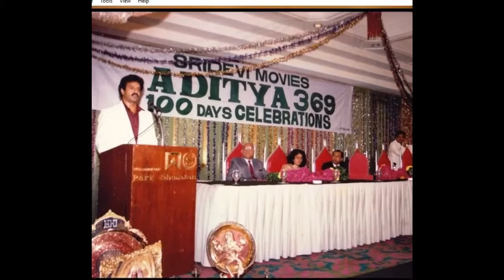Balakrishna Aditya 369 Movie Completed 25 Years AGO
BALAKRISHNA ADITYA 369 MOVIE COMPLETED OVERS 25 YEARS AGO